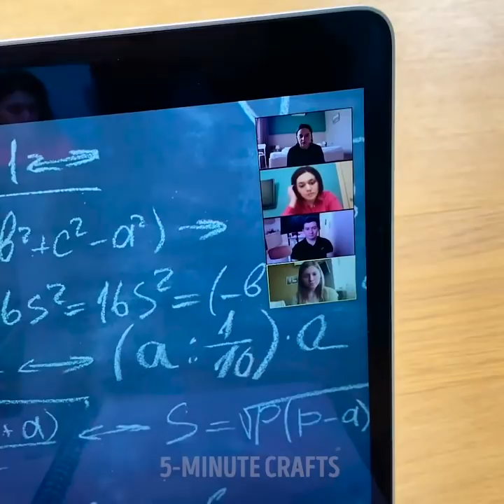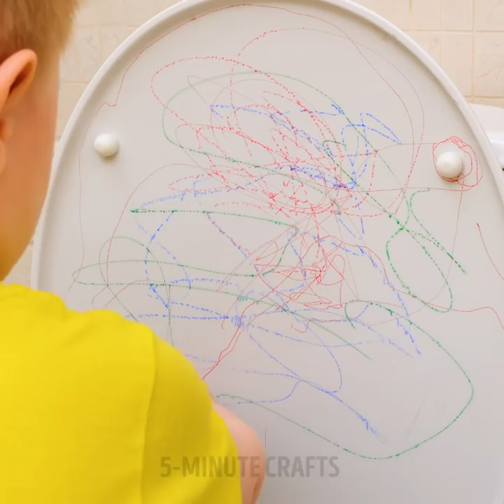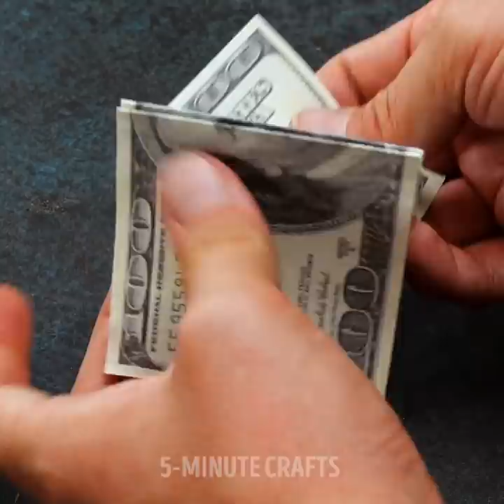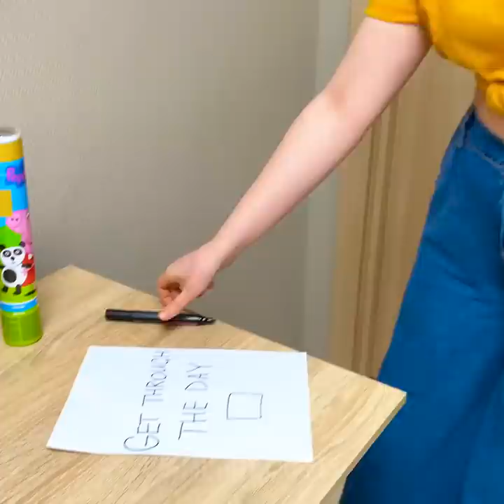DON'T BE BORED WITH THESE TIPS AND TRICKS || Awesome Hacks, Games, and Pranks to Have Fun at Home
00:00 - Fun games for couples
01:40 - Smart parenting ideas
09:30 - Magic tricks
15:20 - Pranks for your friends